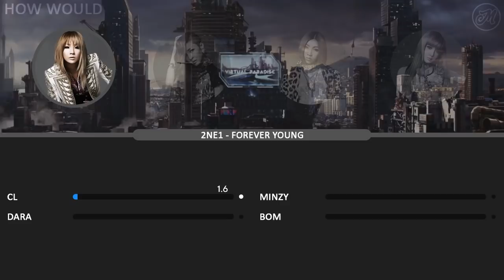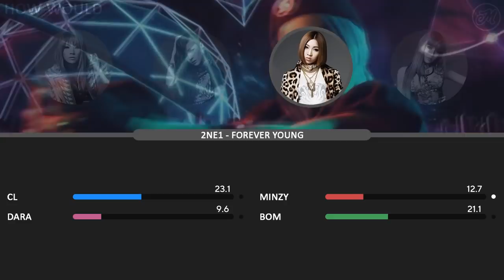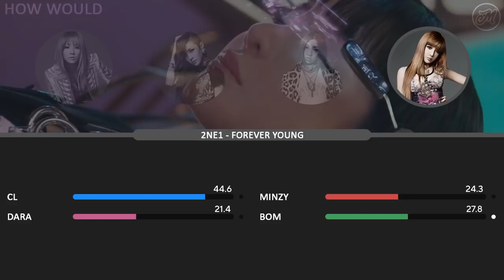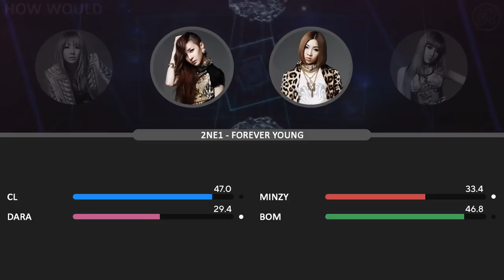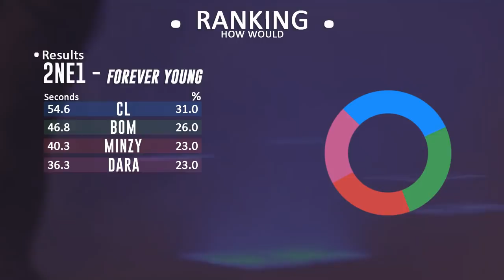How Would 2NE1 sing 'Forever Young' by BLACKPINK (Line Distribution)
IT'S LIKE THAT MUSIC WAS DISCARDED FROM ANY 2NE1 ALBUM! It's my favorite from the album, so I heard, I remembered 2NE1.

!ATTENTION!
THAT IS JUST FOR FUN AND ENTERTAINMENT! My intention is not to offend fans or related groups! If you do not like or are not familiar with this kind of content, do not watch, unpleasant comments can hurt and demotivate!
'HOW WOULD' are videos of opinions, as it would be (as it probably would be), or how I wish (personal taste) that some group sang such music from another group.

Outro: COME BACK HOME (2NE1 'Crush' - 2014)
Intro: Baby [Instrumental] (ASTRO)